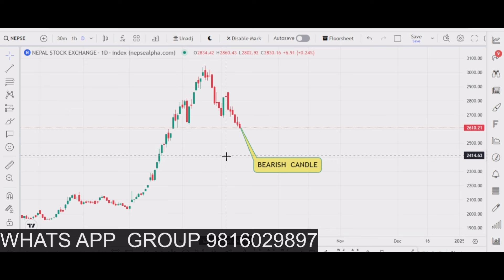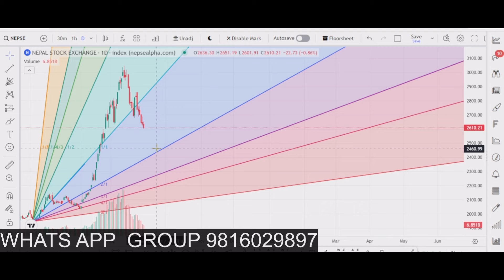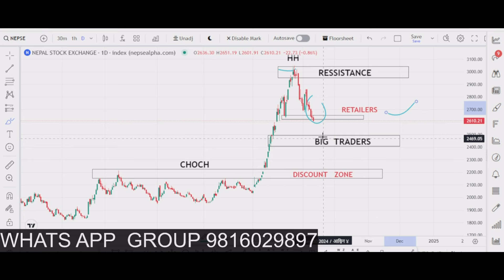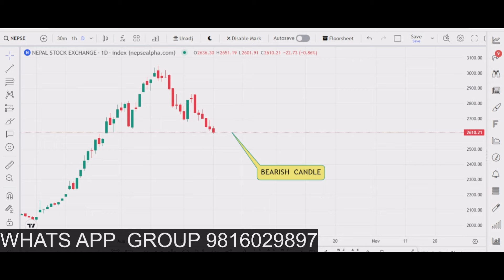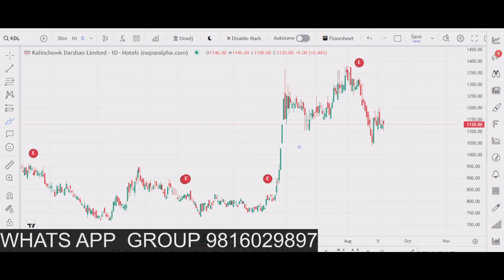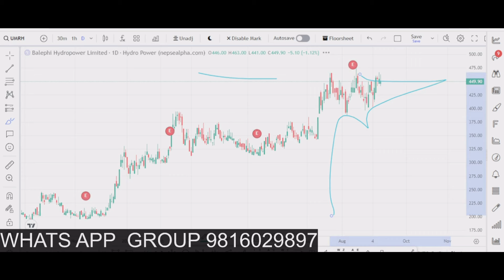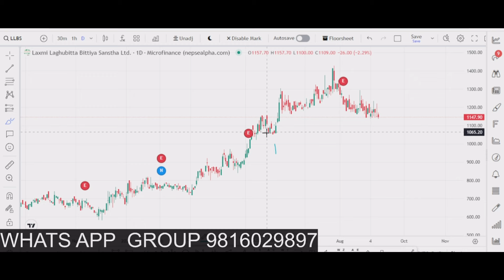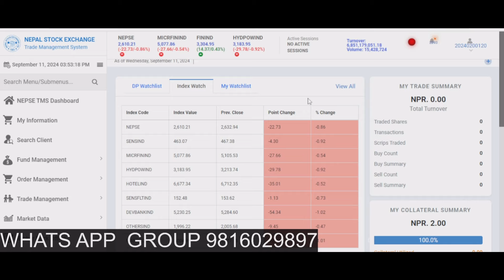फेरि बजार झर्यो किन ? Nepse Analysis Today /Right Share Nepali /Nepse Update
अब बजार  के  होला ?  Nepse Analysis Today /Right  Share Nepali /Nepse Update

बजार बढ्न कै लागी  झरेको हो त ?     Nepse Analysis Today /Right  Share Nepali /Nepse Update
अबको रणनिती   के  गर्ने ?   Nepse Analysis Today /Right  Share Nepali /Nepse Update

TECHNICAL   ANALYSIS     PAST   REVIEW   Nepse Analysis Today /Right  Share Nepali /Nepse Update

बजार बढ्न कै लागी  झरेको हो त ?  Nepse Analysis Today /Right  Share Nepali /Nepse Update Today

भोलि  के  गर्ने  सकिन्छ  ?   Nepse Analysis Today /Right  Share Nepali /Nepse Update Today

अब  के  गर्ने  भने जस्तो बजार गएन ?  Nepse Analysis Today /Right  Share Nepali /Nepse Update Today

के बेच्ने  सोचमा  हुनुहुन्छ ?  Nepse Analysis Today /Right  Share Nepali /Nepse Update Today

अब के  सकेत हुन लागेको ? Nepse Analysis Today /Right  Share Nepali /Nepse Update Today

नेप्से  ३२०० पुग्छ  या  पुग्दैन ?  Nepse Analysis Today /Right  Share Nepali /Nepse Update Today

कुन किन्नु होला?  NEPSE Analysis | Nepse Technical analysis nepal share market nepse analysis

अब  किन्ने  कि  बेच्ने ? TECHNICAL   ANALYSIS /NEPSE UPDATE / SHARE MARKET NEPAL

  TECHNICAL   ANALYSIS /NEPSE UPDATE /

🔍 Key Analysis:
Explore price movements, support/resistance levels, trend patterns, and key indicators for each stock.

💡 Trading Strategies:
Discover practical strategies for each stock, including entry/exit points and risk management techniques.

After 5 Days Consecutive Loss, NEPSE Ends Today's Session With 22.75 Points Gain: Finance Sector Gain Highest
The Nepal Stock Exchange (NEPSE) Index saw a gain of 1.13%, or 22.75 points, settling at 2,026.81 points at the close of trading today, following a loss of 2.73 points in the previous session.

Opening at 2,009.05, the trading day witnessed fluctuations as the index reached an intraday high of 2,026.82 before dipping to an intraday low of 2,000.36.

With a bustling trading environment, 311 different stocks were exchanged in 64,221 transactions. The total volume of shares traded stood at 11,210,102, reflecting a total turnover of Rs. 4.25 Arba. The market capitalization closed at Rs. 32.13 Kharba, with a float market capitalization of Rs. 10.84 Kharba.